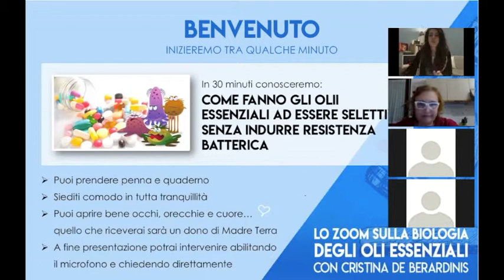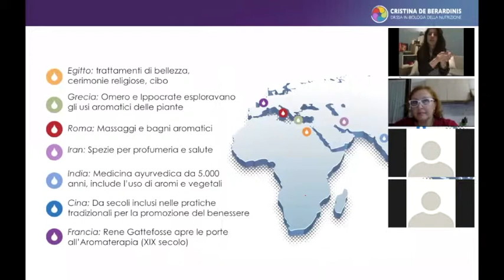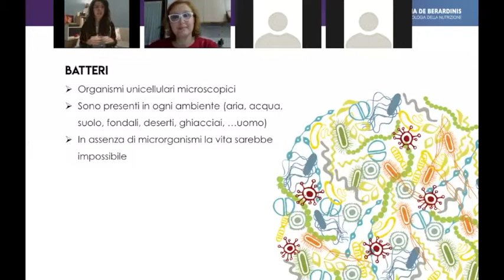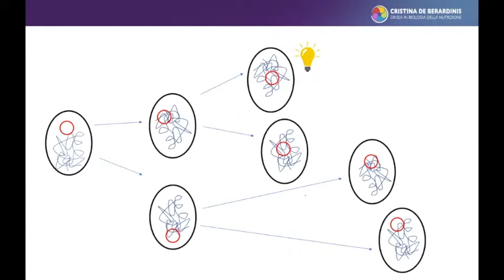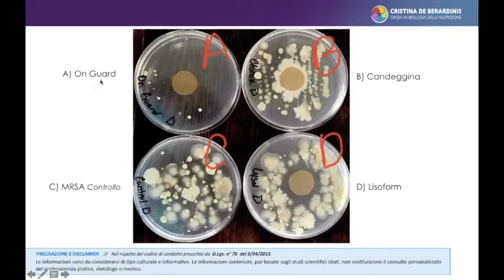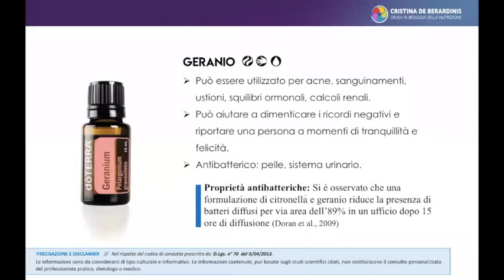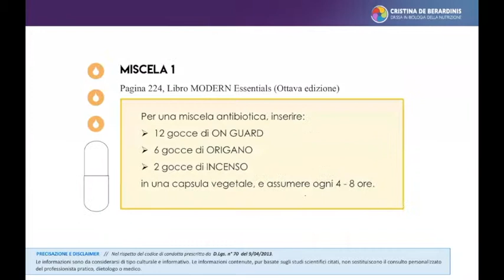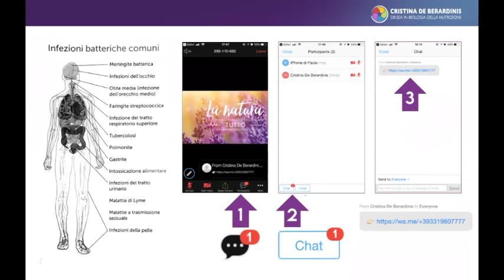Registrazione ZOOM: Oli essenziali vs Batteri e antibioticoresistenza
⭐️ ⬇️ SCORRI SOTTO PER VEDERE I LINK UTILI  ⬇️
🗓️ Per registrarti e partecipare in diretta alla prossima zoom di approfondimento, usa questo ed inserisci come Referente: YOUTUBE

⬇️ VUOI DIVENTARE CLIENTE dōTERRA?  ⬇️
Carrello con prodotti per la gestione delle infezioni:

Ti è piacciono i nostri contenuti?
💬 Commenta con il tuo olio essenziale preferito

💬 Entra nella nostra Chat Telegram (prova gratuita per 15 giorni con accesso permanente acquistando i tuoi oli essenziali)